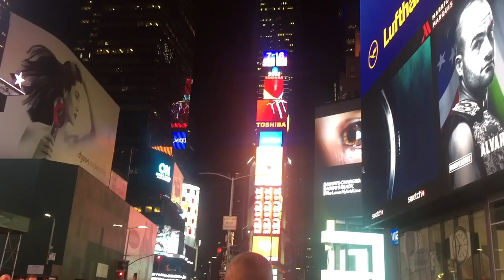My Proposal Video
Wonky and cheesy, but this is my proposal video to my then-girlfriend (now fiancé!) on July 1, 2018 at Plymouth Park Baptist Church's Drive-In Movie Night!

Thank you everyone who came out to support and encourage us in this new phase of life!